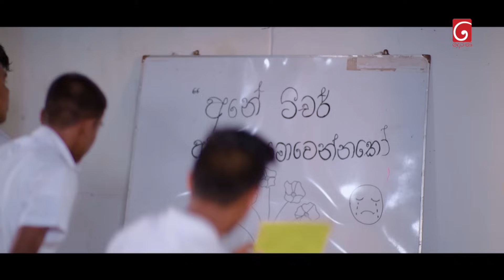අපේ ගුරුතුමා යයි තාමත් ඉස්කෝලේ | Rajini